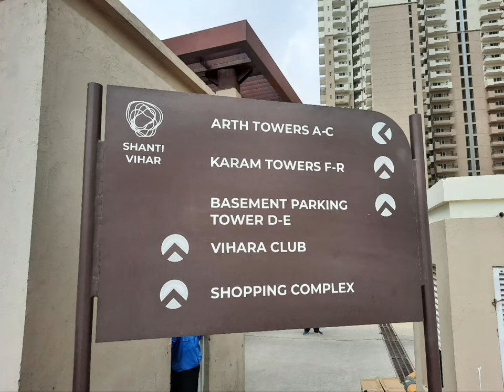Shanti vihar, Sec-95, Gurgaon near dwarka expressway ,Army Welfare housing project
Shanti vihar (Army welfare housing project)